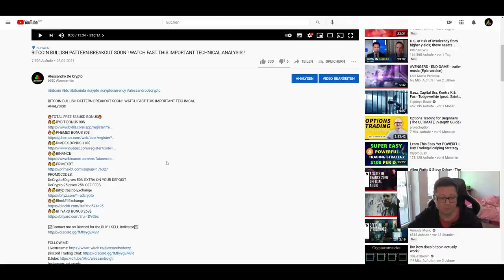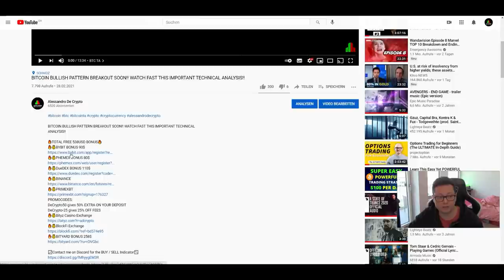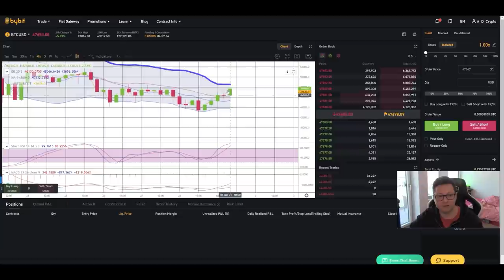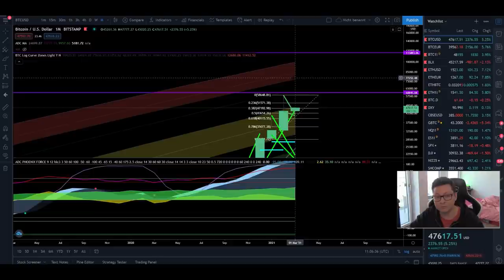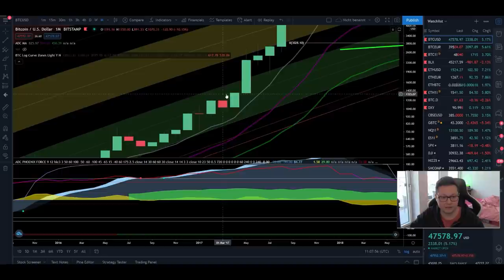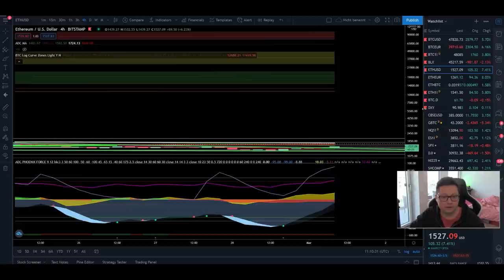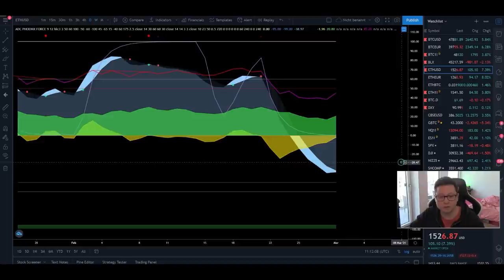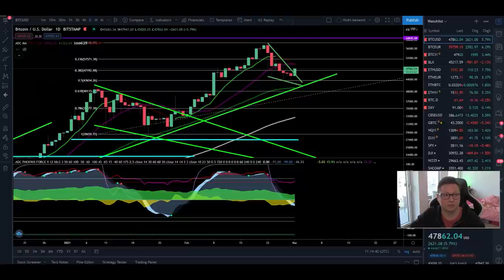BITCOIN PUMP!! BULLISH BREAKOUT!! ETHEREUM WILL BE NEXT!!